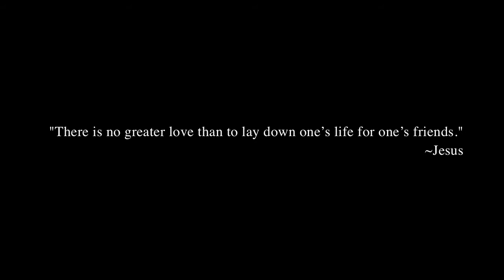9-11 Tribute in Painting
On the 20th anniversary of 9/11, This is to honor all who gave their lives in this tragedy.

I'll never forget seeing the Twin Towers from my dorm building in Brooklyn, the confusion, the smell, the sadness, the anger, but also the ways to process everything artistically.

I've been painting the Manhattan skyline since high school and this is a 25 year collection of a few of my World Trade Center paintings over the years, showing the evolving Manhattan skyline from the Twin Towers, to the gaping wound, the construction, and the Freedom Tower.